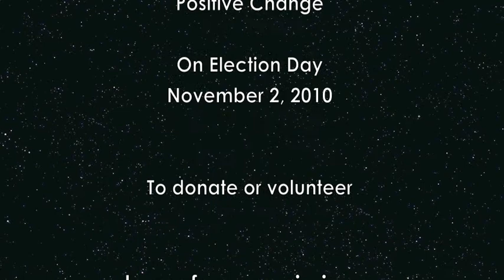Steve Lerma, Democratic candidate for County Commissioner Precinct 4 Tarrant County, TX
An All Business Democrat.